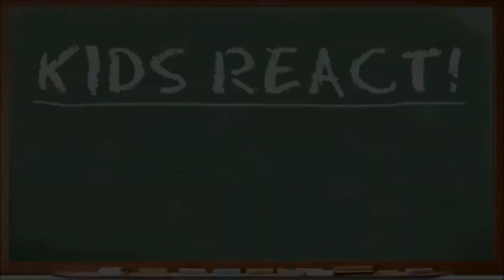Kids React To Lyte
I payed them to react to me lol!